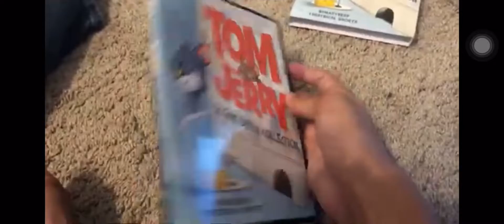Qué pasó yo solo jugué corn adventure en el play 5